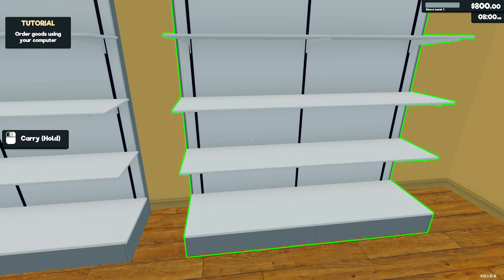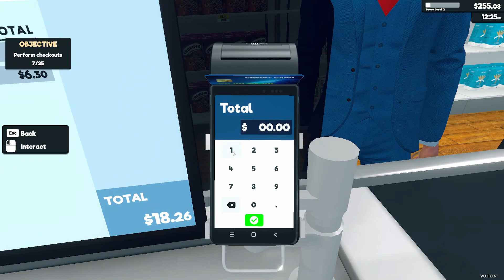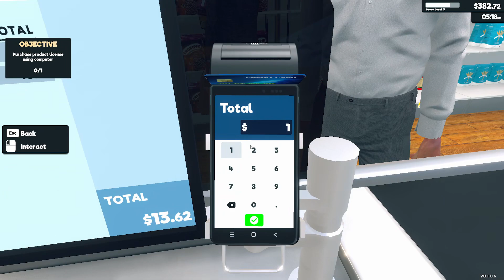Supermarket Simulator Ep 1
Supermarket Simulator